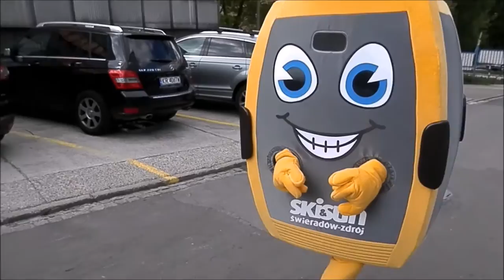Elabika mascot costumes Gondola brand mascots Ski & Sun Świeradów-Zdrój costumes advertising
Describing mascot costumes (clothes advertising) designed in our company, both on our company or on our channel on You Tube trying each time to photographs or minute movie always accompanied by accurate, and even with our point of view interesting information so you can get to know not only our the client, but the subject of the order in which embody the in our company made advertising outfits (mascot costumes).

Therefore describing the clothes advertising where a model was used Gondola Ski & Sun, in fact carriage gondola located on a hillside Haystack Izerski located in Świeradów-Zdrój, it is worth mentioning that open all year round carries in winter skiers and summer lovers both pedestrians, and cycling. Existing since 2008 gondola branded brand Doppelmayr has 2 172 meters. It consists of 71 eight-carriages, which the traveling speed approx. 8 minutes are able to transport the approximately 2 500 people per hour. Because the bottom station is situated at an altitude of 620 meters above sea level and the top station 1 060 meters above sea level height difference is 440 meters. These data translate offer for lovers of skiing down the offer skiers ski slope length of 2 500 meters and a minimum width of 40 meters, with an average gradient of 19%, which, thanks to 68 lighting masts with 136 lamps also allows night driving.

Ending with a description accompanied the movie in which the main role of the cast made in our company outfits for advertising (mascot costumes), commonly and consciously welcome in these places, where we present made by our projects, promotional outfits. It is worth noting that the Internet is, among other things our profile on Facebook Twitter and Google+ And not forgetting our corporate website, remember that you can see there is not only clothing advertising, but also other products exhibited in thematic galleries: mascots advertising, promotional gifts and promotional outfits.

Official movie channel companies Elabika which through many years of experience, the constant search for solutions, professionalism of our employees guarantees a uniquely designed and made with unique taste, unique mascot costumes - costumes for advertising, mascots, famous mascots, brand mascots, mascot, mascots for sale, olympic mascots. All interested in having their own recognizable and extremely dynamic mascot, we invite you to read the films presented by us. The picture does not lie. We just know how to do it. More information about the company you can read and see on our website, where we present outfits for advertising (over 300, which is not left for on the "film tape”), as well as countless mascots advertising, gadgets and accessories for the fans, of course, all of our projects and our performance.